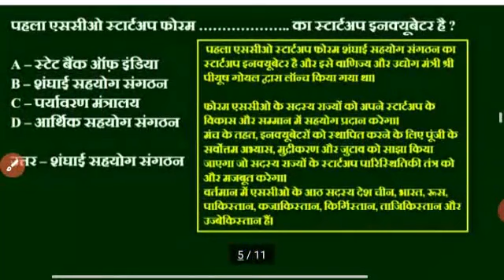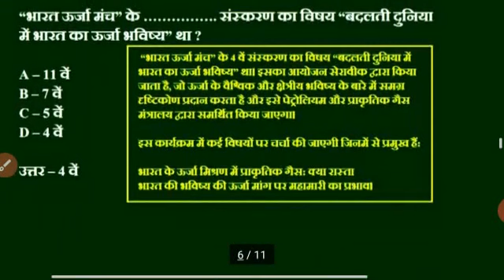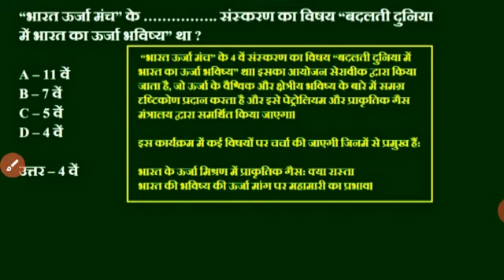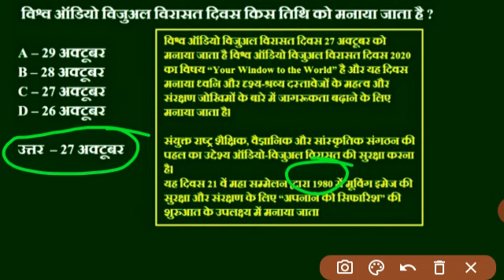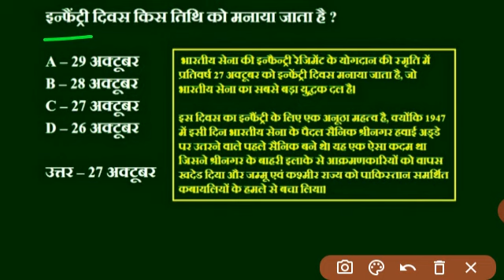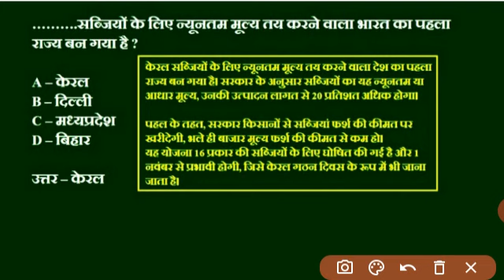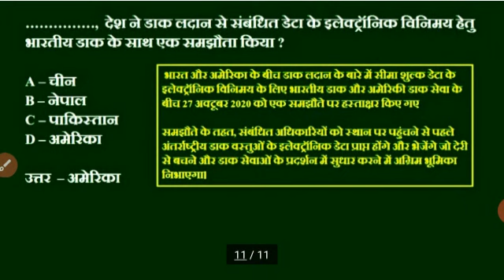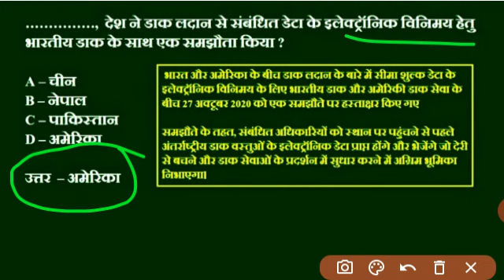30-Oct-2020 करंट अफेयर्स || सभी महत्वपूर्ण प्रश्न || By : Pushpendra Sir